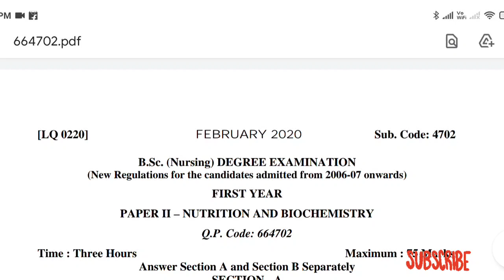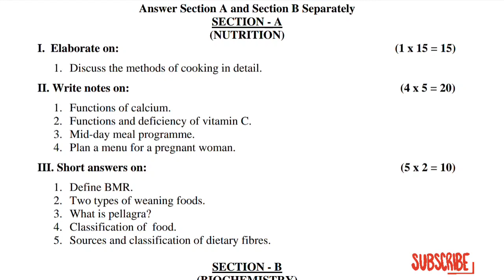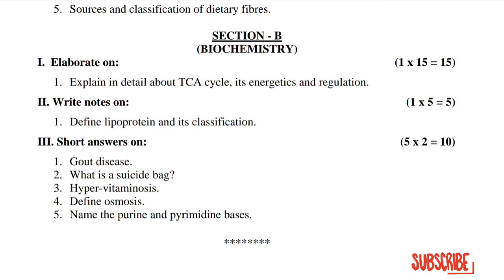Bsc Nursing / GNM Previous Year Questions Paper Nutrition and Biochemistry